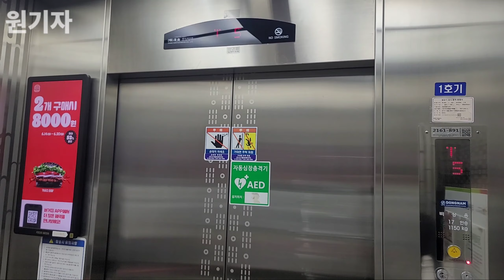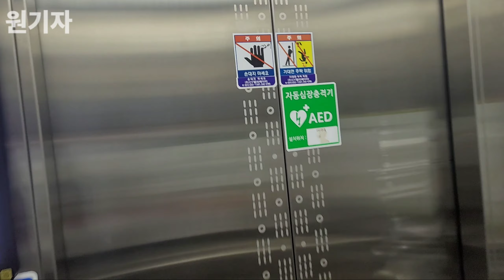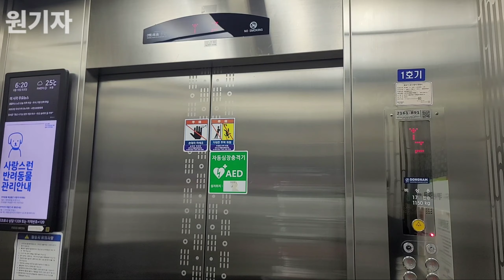[2015 삼일] 경기도 수원시 권선구 호매실능실마을22단지 동남엘리베이터 삼일엘텍 (2201동 1호기)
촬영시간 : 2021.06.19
촬영기기 : 갤럭시 노트20 울트라
위치 : 경기도 수원시 권선구 호매실로166번길 10
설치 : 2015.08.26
용량 : 17인승 1150KG
속도 : 105m/min
형식 : 권상식-VVVF
모델 : 확인불가
제조사 : (주)동남엘리베이터
번호 : 2161-891
운행층 : 1~25F
종류 : 소방구조/장애/승객화물용
보수업체 : (주)씨와이엘리베이터

2015년에 준공한 영구임대주택입니다. 13년도부터는 중소기업 육성법으로 13년도부터는 LH가 건설한 주택들에 중소기업 승강기가 많이 설치되었는데, 여기도 그중 하나인 현장입니다.

부산에 공장이 위치해 있는 동남엘리베이터에서 설치를 하였으며, 동남이 주로 사용하는 삼일 제어반이 들어간 승강기 입니다. LH 아파트 답게, 스텐 헤어라인 내장재가 적용되었으며, 내부도 그렇습니다.